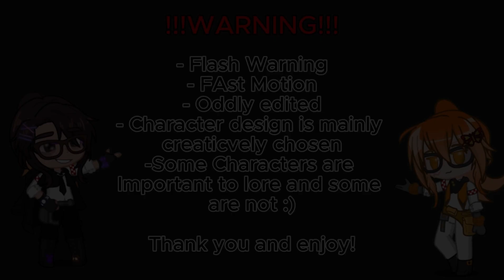Can (I) We kill him? - Yes... wait- NO NO NO!!! FNaF SB+GC (ft. @Iluvpopee /Bean!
Can (I) We kill him? - Yes... wait- NO NO NO!!! with the Security Breach Animatronic Band!!! WOO HOOO

Context:

Some A-hole decided to say that Freddy was useless in the band as his only thing was Singing (He isn't he can do anything as long he is programmed to do so but only for backup) and we don't stand by if Freddy is getting bullied

Don't worry! No real person was harmed during the making of this tiny skit!

On to the real question... Is this Canon? No... They all had to shut up and Freddy just had to perform and smile all day even after this rude comment of him... at least his friends were there to cheer him up!